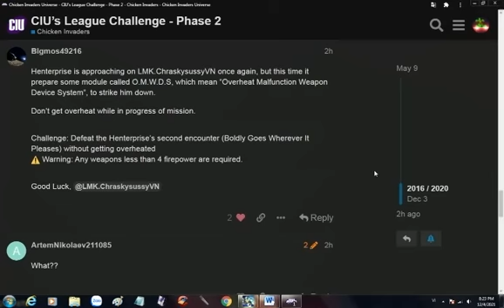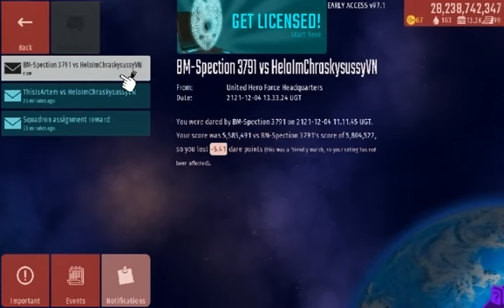Chicken Invaders Universe (Early Access version 97) CIU League Challenge #9 - Bigmos Challenge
Full Challenge Rule:

Henterprise is approaching on LMK.ChraskysussyVN once again, but this time it prepare some module called O.M.W.D.S, which mean “Overheat Malfunction Weapon Device System”, to strike him down.

Don’t get overheat while in progress of mission.

Challenge: Defeat the Henterprise’s second encounter (Boldly Goes Wherever It Pleases) without getting overheated
Warning: Any weapons less than 4 firepower are required.

Good Luck, @LMK.ChraskysussyVN

Only a few more challenges and I will get to the serious challenge to get to the higher rank.